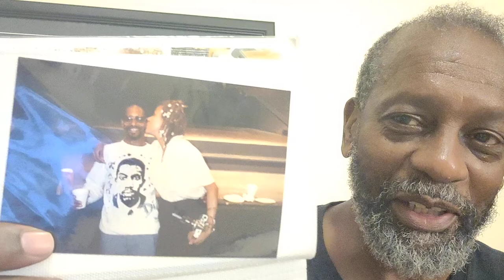Continuing da Continuum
With this posting da Brothers continue listing da YouTubers they follow on a regular basis. They also speak on da events of da day(s).

Crypto Currency /BitCoin CONTRIBUTIONS:
722fce22-5e9f-42fc-a378-2da90f5d267a